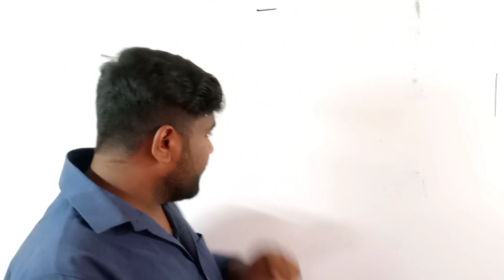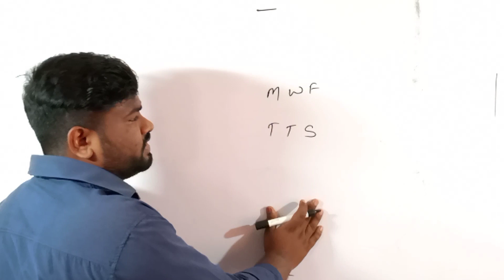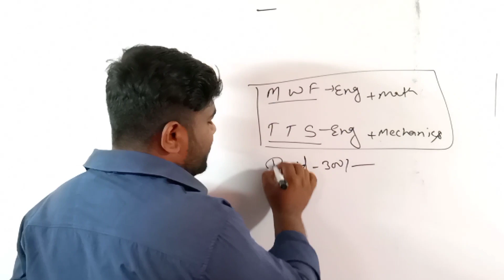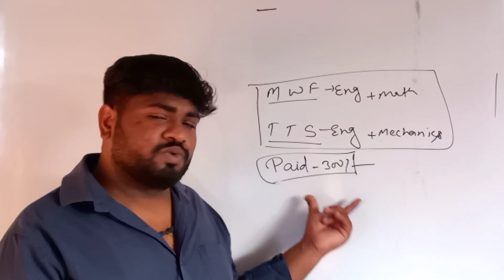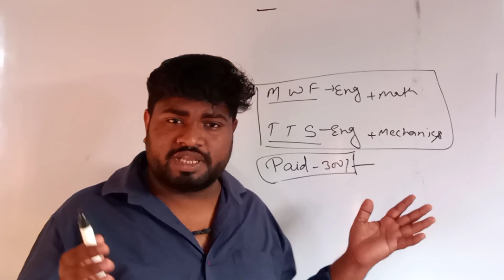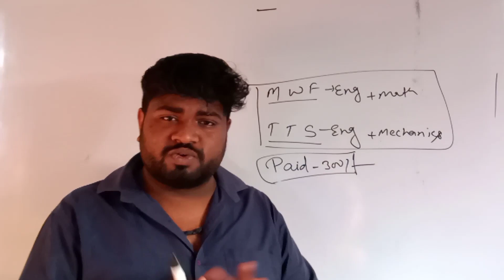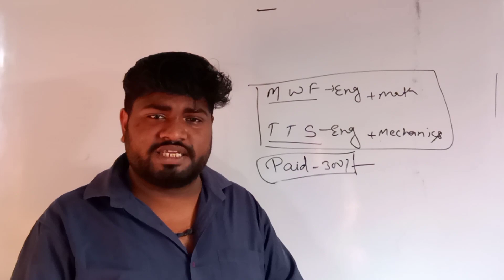BCECE LE [2021]🔥🔥।। के सभी बच्चों के लिए important information।। जल्दी से देखें ।।